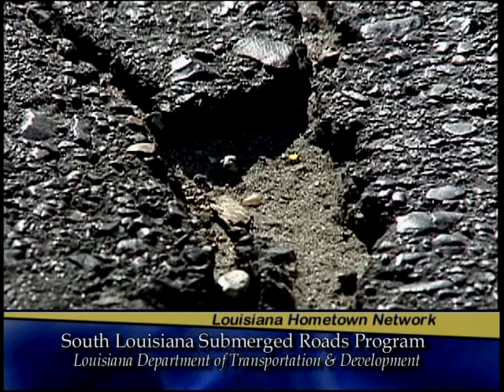Hurricane Katrina Road Repairs in New Orleans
The groundbreaking on Magazine Street in New Orleans for the program designed to repair roads damaged by Hurricanes Katrina and Rita. The $118 million South Louisiana Submerged Roads Program is funded by the Federal Highway Administration and is administered by the Louisiana Department of Transportation and Development. Wednesday's groundbreaking at 2917 Magazine Street will be a $6.7 million project to patch, resurface, repair and add ADA handicap ramps.